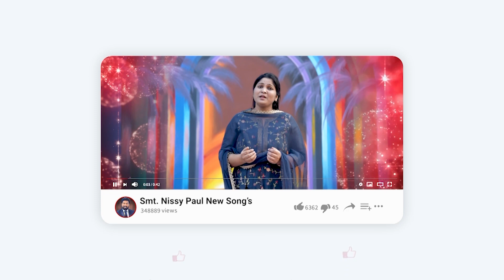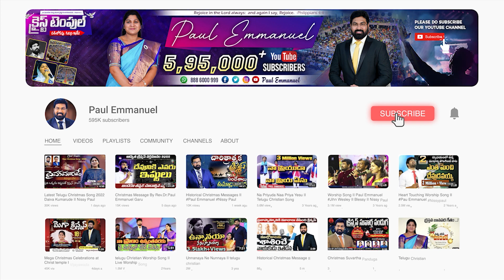మెడికల్ కాలేజీని కదిలించిన వర్తమానం | Rev Dr Paul Emmanuel |Government Medical College